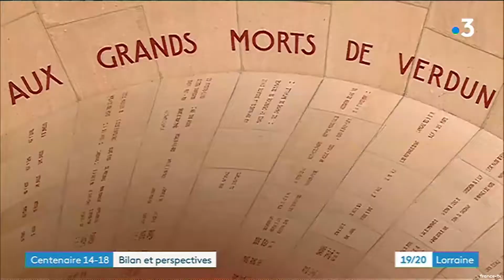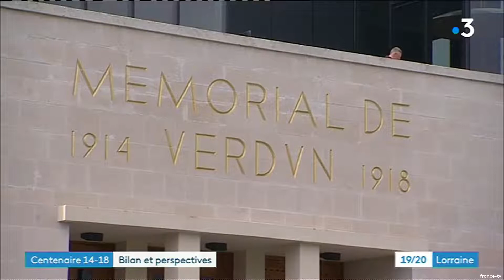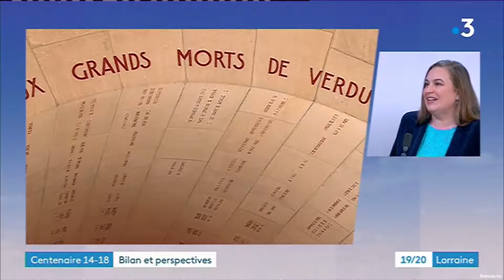JT 19/20 France 3 Lorraine du 13 novembre 2018 - Vues aériennes drone SIAPV - Christophe Aubertin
Sujet qui parle du tourisme de mémoire, bilan et perspectives sur les Champs de Bataille de Verdun, dans le cadre des commémorations du centenaire 14/18.

Images drone d'illustration SIAPV (tournées en avril 2015) pour le Journal Télévisé du 19/20 sur France 3 Lorraine diffusé le 13 novembre 2018.

N'oubliez également le magazine de "Pourquoi Chercher Plus Loin" n°120 "Verdun, entre Histoire et Légendes" d'où ont été reprises les images drone ;-) réalisé par Régis Latouche en co-production avec France 3 Lorraine & France 3 Grand Est :-)